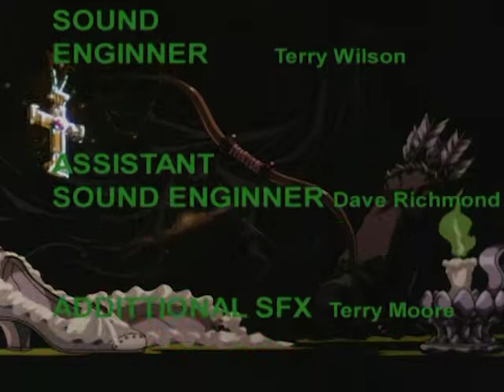Robin Hood ep. 23 / TR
Mondo şimdi izleyin! Yeni "Robin Hood" bölüm!
Birkaç asır önce Nottingham County, zalim ve açgözlü baron Alwine Huntingtons 'kale ateşli imha emreder. Ancak, Robin ve kuzenleri - Will (Wilfred), Winifred ve Barbara - mucizevi kaçış. Aynı zamanda, ormandaki belirli bir «John Küçük» (nam-ı diğer "Küçük John") liderliğindeki genç haydutların korkusuz bir grup, orada yaşıyor. Bu gençler kötü baron topraklarını deposing onların ortak amaç doğrultusunda birleştirici, Robin ve arkadaşları ile ittifak karar verir. Sonunda, onun asil kalp ve tehlike aldırış nedeniyle, Robin yoksul ve ezilenlerin koruyucusu olarak bilinen olacak.